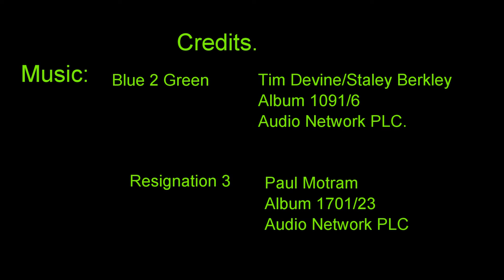Spring in New Hall Valley 2013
Celebration of Spring 2013 in New Hall valley Sutton Coldfield, Birmingham, UK